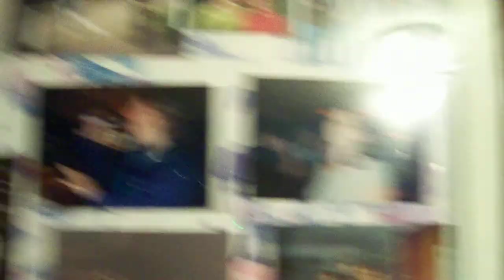The FAMILY! Weird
It was before we started the movie and we were bored you know. whatever